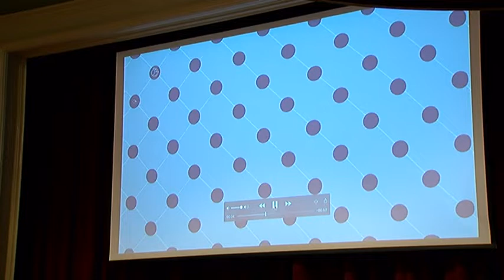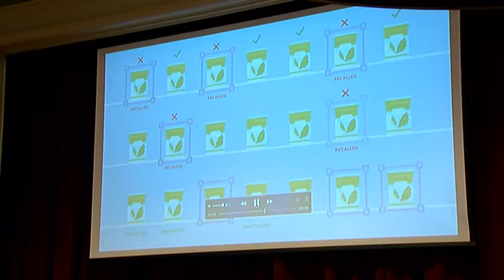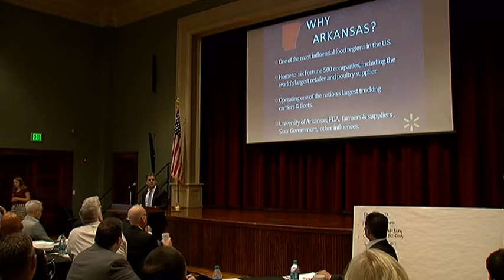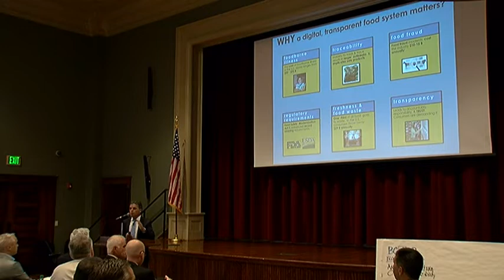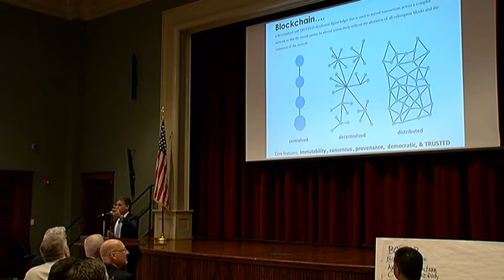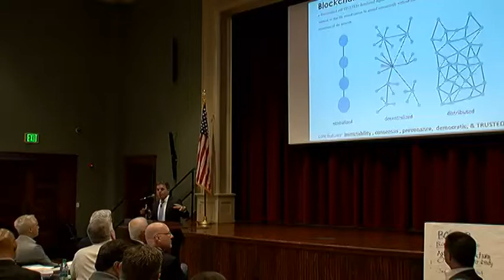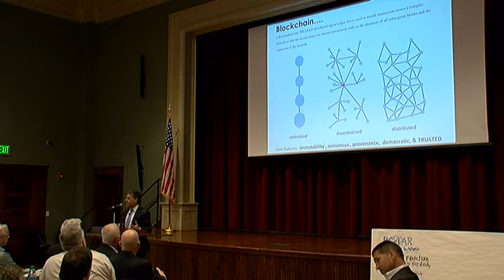LIVE: Governor Asa Hutchinson at IBM Blockchain Design Thinking Workshop